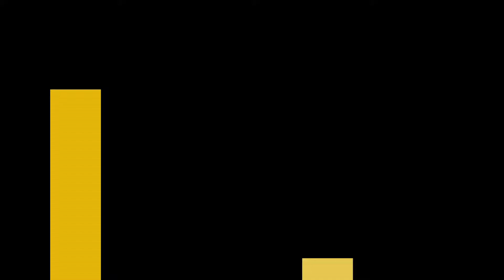Tri-County Pregnancy Resource Center - 5/29/19